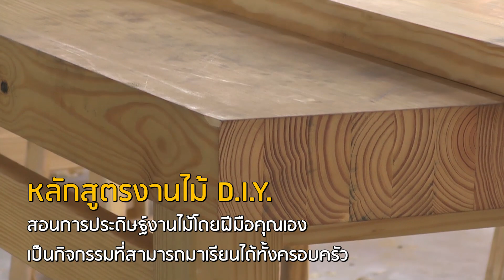Chale't wood | ทำความรู้จักศูนย์ฝึกอบรมงานไม้ Chale't Wood Academy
Chale't Wood Academy ก่อตั้งขึ้นภายใต้วิสัยทัศน์ของคุณคมวิทย์ บุญธำรงกิจ ที่เล็งเห็นถึงปัญหาที่เกิดขึ้นในวงการไม้ในปัจจุบัน ทั้งปัญหาช่างไม้ขาดแคลน ช่างไม้ไม่มีคุณภาพ ไม่มีมาตรฐาน และขาดความรู้ที่ถูกต้อง จึงทำให้เกิดการก่อตั้งศูนย์ฝึกอบรมช่างไม้อาชีพขึ้นมา

โดย Chale't Wood Academy เปิดอบรมทั้งหลักสูตรช่างไม้อาชีพ และ เปิดสอนงานไม้ DIY ให้กับผู้ที่สนใจ